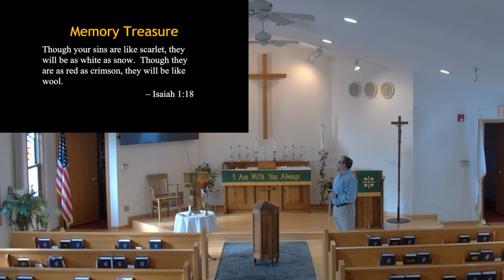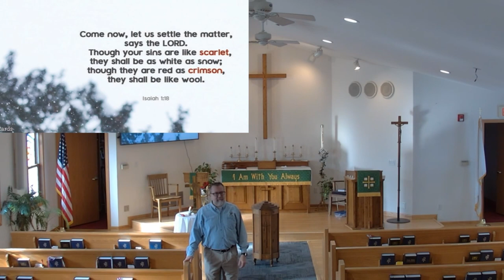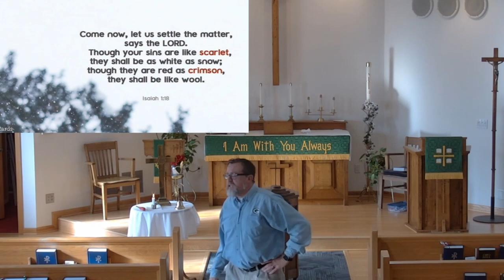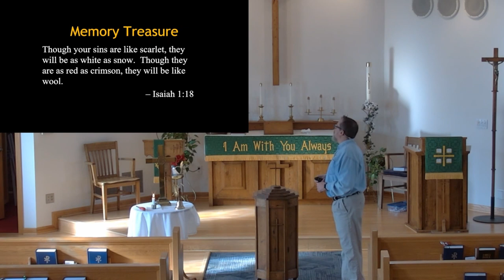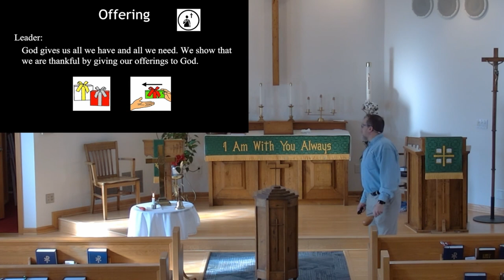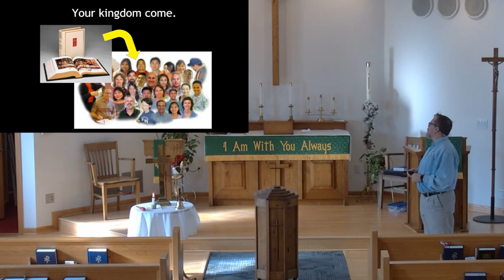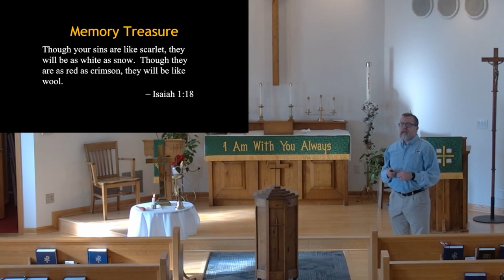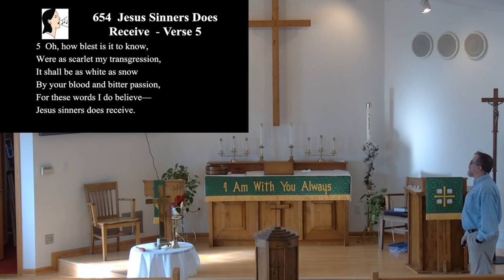Jesus Cares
Worship at the Cross